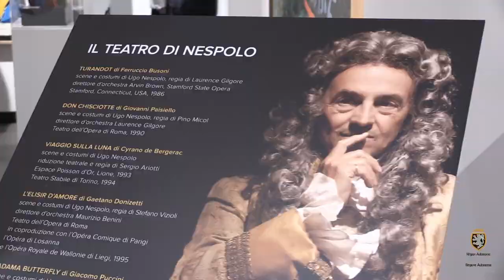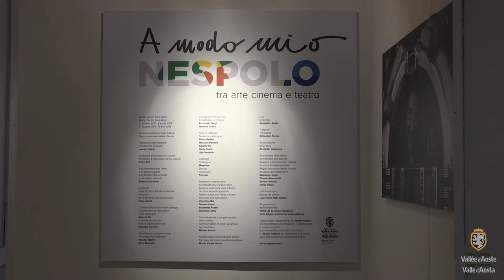Inaugurata la mostra - A modo mio, Nespolo tra arte, cinema e teatro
A modo mio. NESPOLO tra arte cinema e teatro - Centro Saint-Bénin - Aosta  20 Ottobre 2017 - 8 Aprile 2018, 10-13 / 14-18. Chiuso il lunedì